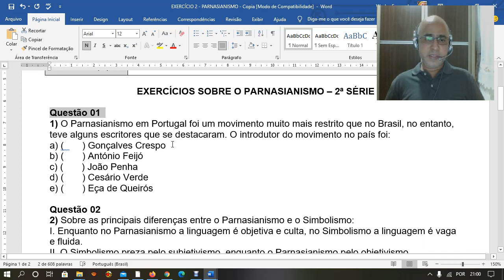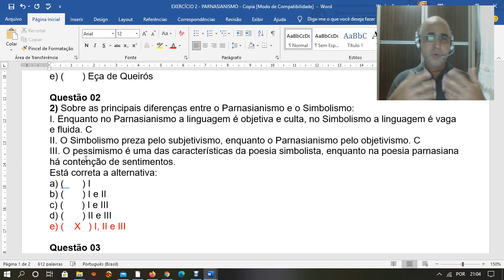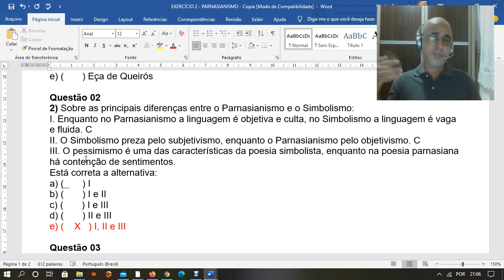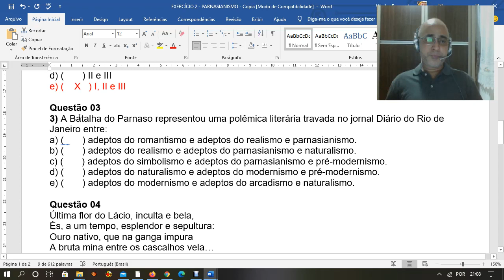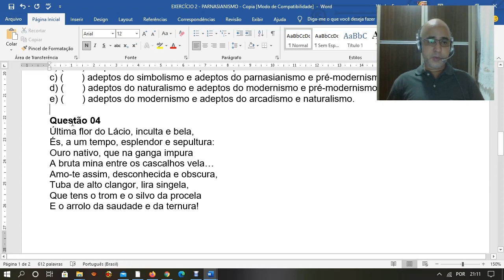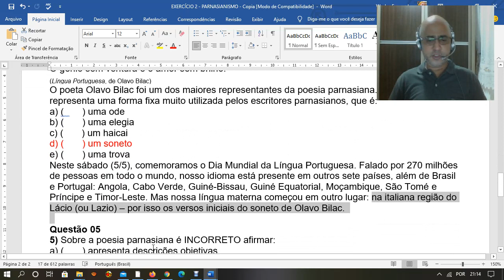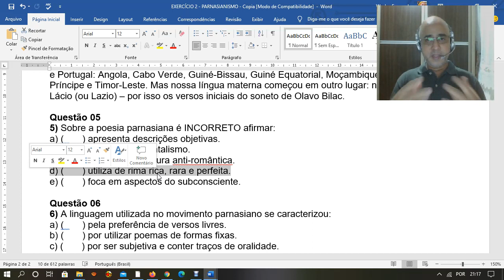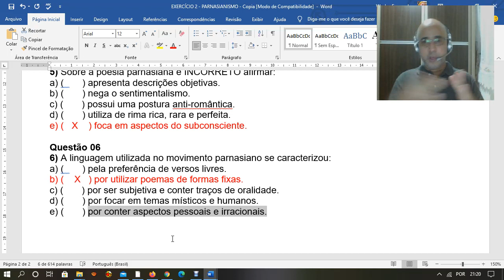2ª SÉRIE LIT. - Wesley - 2ª aula - Parnasianismo - Exercícios - 11-11-2020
2ª SÉRIE LIT. - Wesley - 2ª aula - Parnasianismo - Exercícios - 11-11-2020